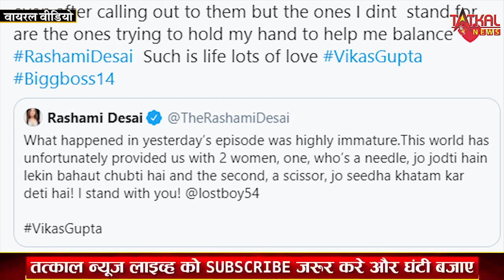बिग बॉस14 में विकास गुप्ता की एंट्री पर मचा बवाल || BigBoss14 With Vikas Gupta TatkalNewslive